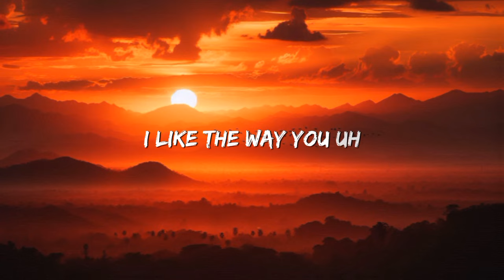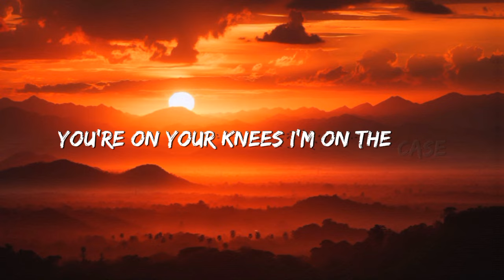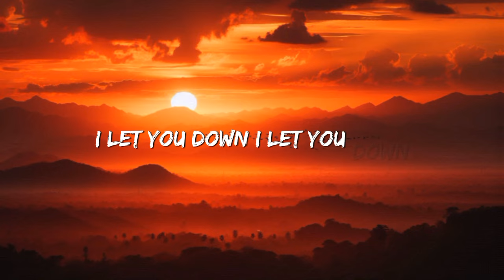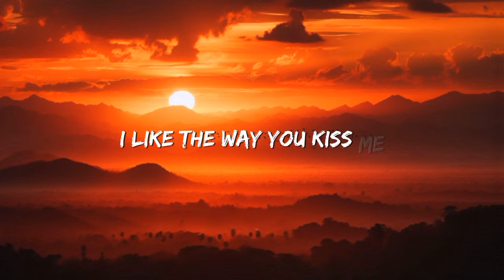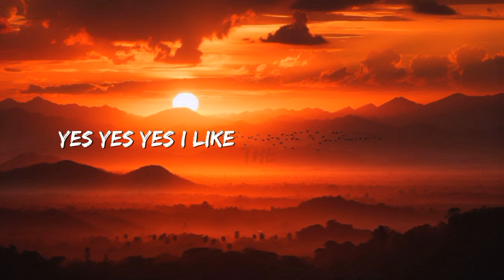I Like The Way You Kiss Me 2.0 | Lyrics